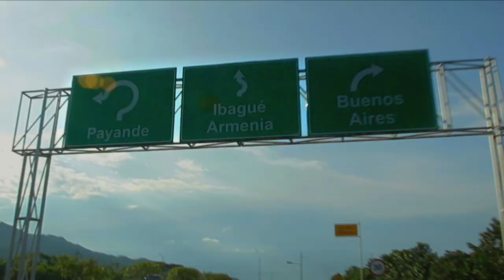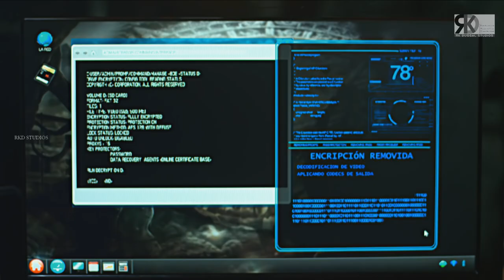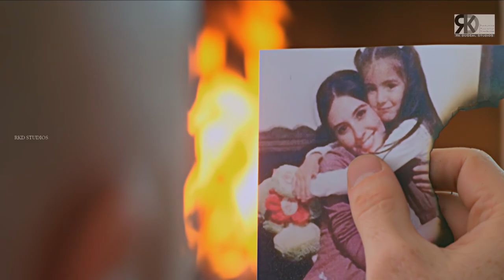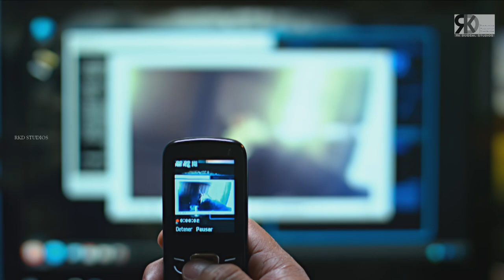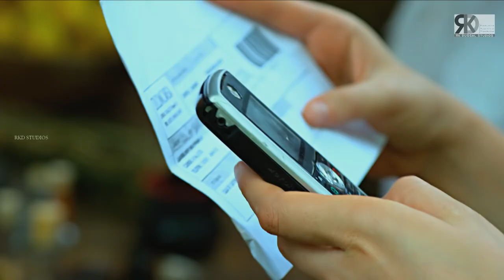Faraar Episode 41 | NEW RELEASED | Hollywood To Hindi Dubbed Full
Watch the 41st episode of 'FARAAR' - One of the highest rated Spanish TV Series now in Hindi; only on RKD Digital.